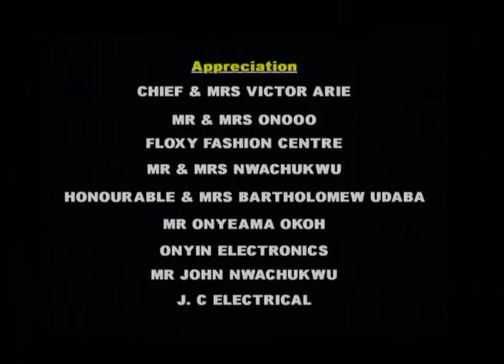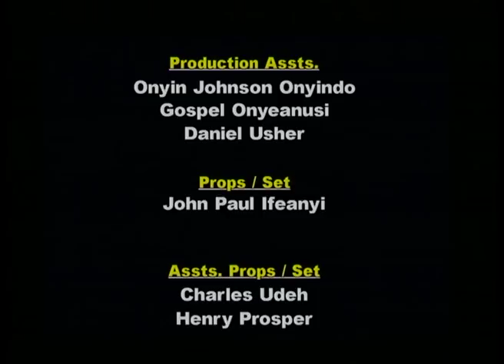Like father Like son ... Mr Ibu and Paw Paw will crack your ribs with Laughter !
The movie have only parts 1 & 2, No sequels, See the movie as arranged below ...

African Movie, Nigerian Movie, Nollywood Comedy Movie